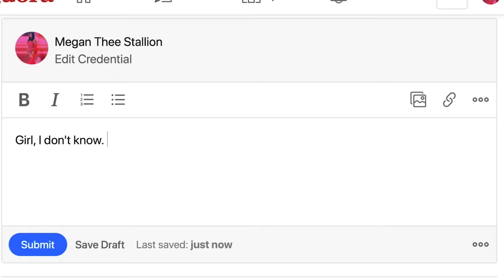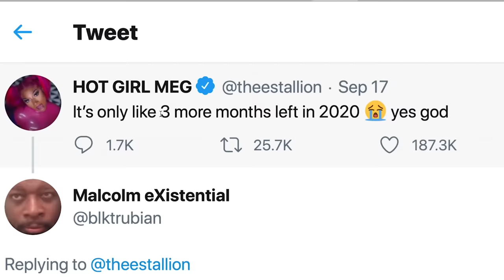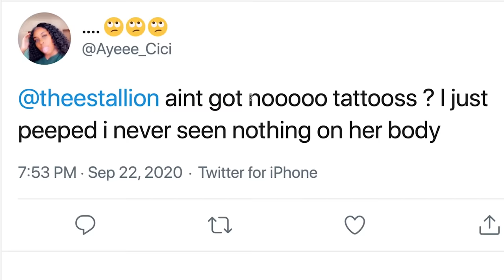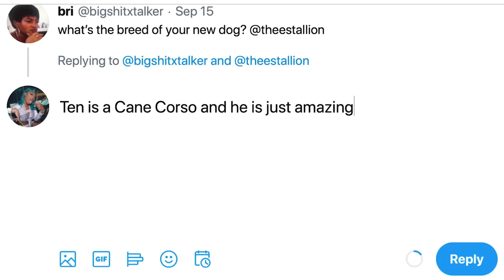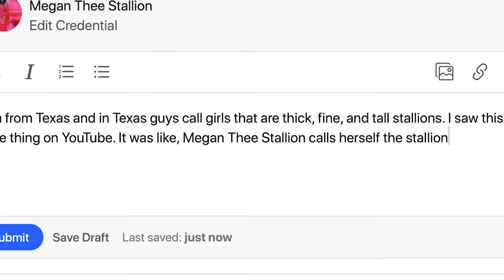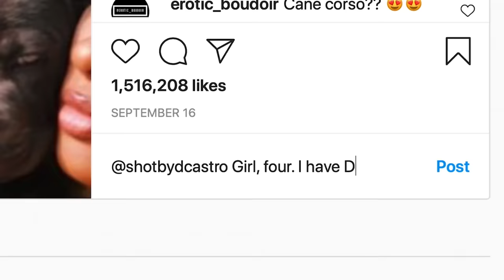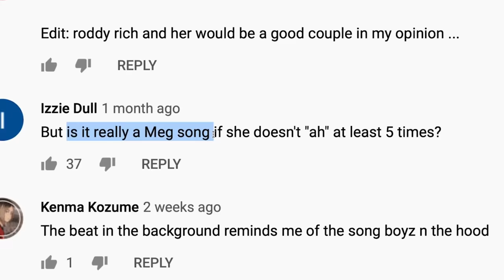Megan Thee Stallion Replies to Fans on the Internet | Actually Me | GQ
On this episode of Actually Me, GQ rapper of the year Megan Thee Stallion goes undercover on the Internet and responds to real comments from YouTube, Instagram, Twitter, Wikipedia and Quora. Why is society bothered by the song 'WAP'? How did she get the name 'Megan Thee Stallion'?